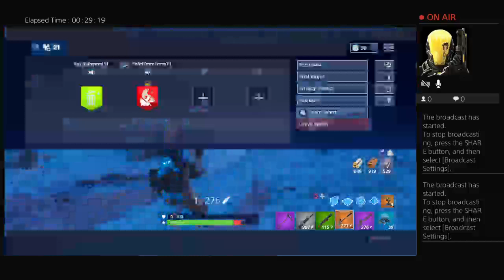Tay_babygod11vs trach talk